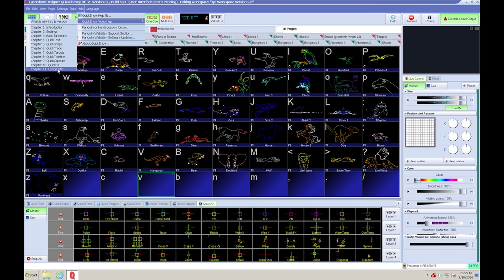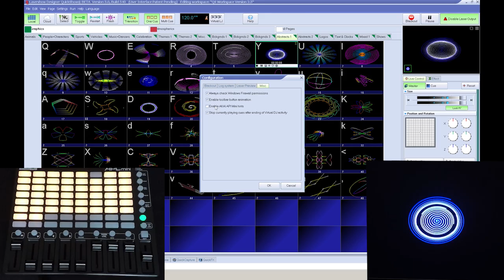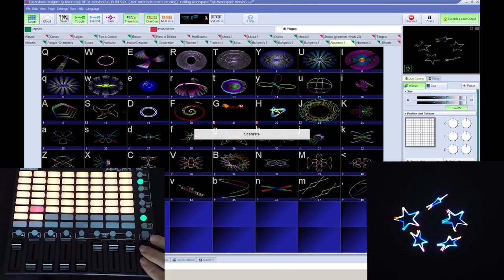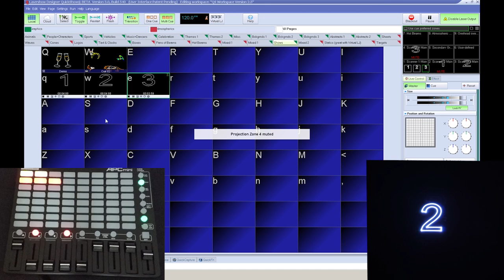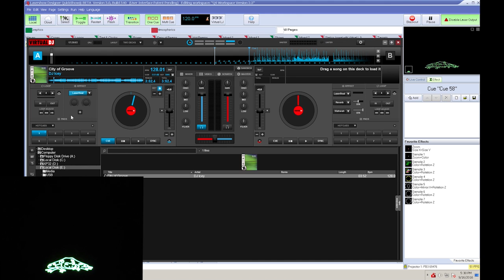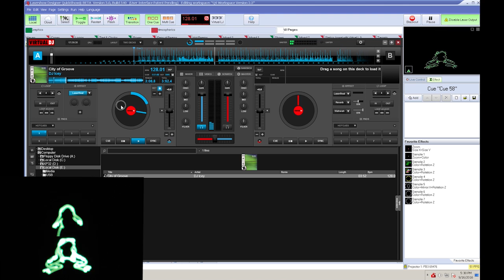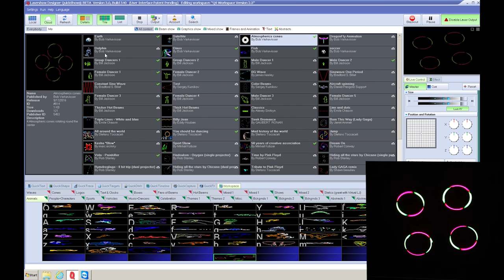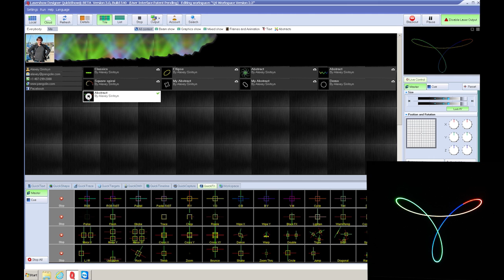Pangolin QuickShow 3.0 - New Feature Overview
Overview of the new and exciting features available in QuickShow 3.0.

* Increased MIDI support
* Faster scan speed support
* New Virtual DJ Plugin
* New Pangolin Cloud acccess

Deutsche Untertitel verfügbar für dieses Video.